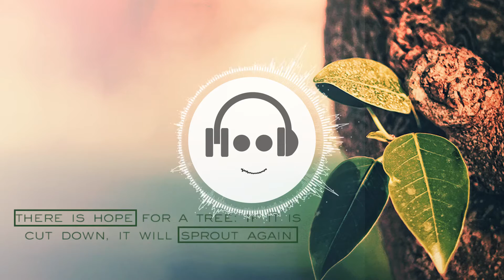DJ Onesound - hope (Original Mix)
Mood is an emotional state, Moods are typically described as having either a positive or negative valence.
With us you will change your mood to positive.
Be Happy :)